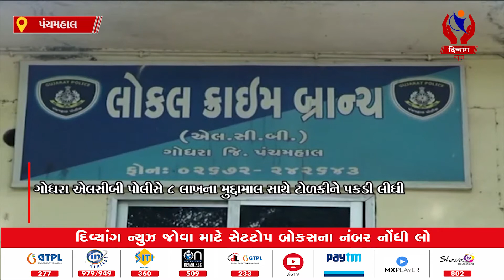panchmahal | અકસ્માતવાળી ગાડીના ચેસીસ નંબરની ચોરી | Divyang News